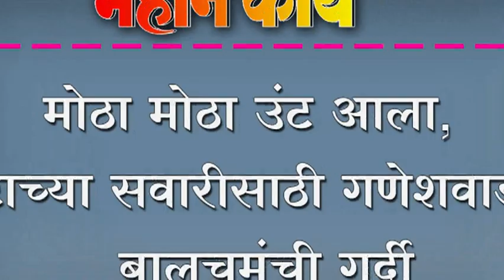मोठा मोठा उंट आला, उंटाच्या सवारीसाठी गणेशवाडीत बालचमुंची गर्दी